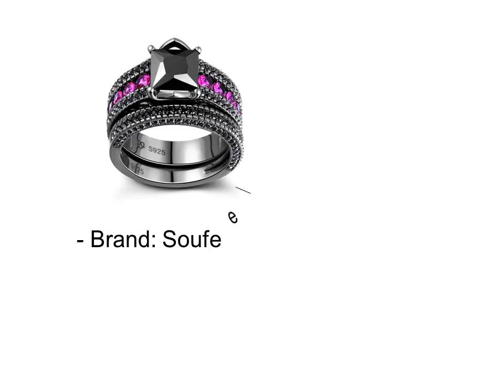Silver Rings Under 200$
Top 4 Silver Rings Under 200$

1. Silver Rings Under 200$ #1

2. Silver Rings Under 200$ #2

3. Silver Rings Under 200$ #3

4. Silver Rings Under 200$ #4